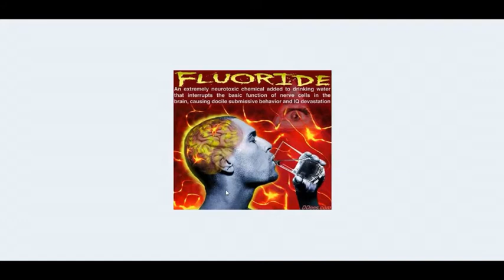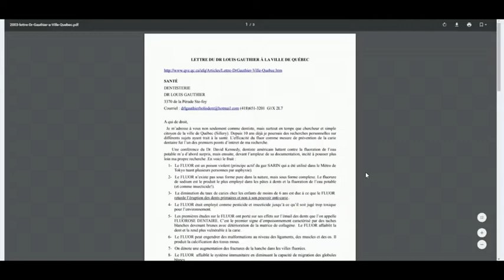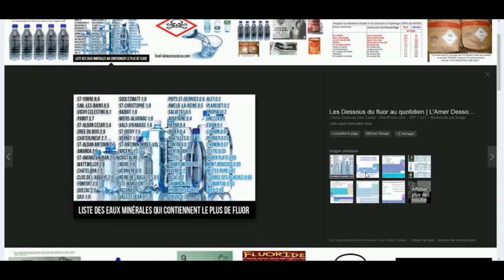DANGER ! Le FLUOR est un NEUROTOXIQUE !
Utilisez des dentifrices naturels (Argile, Aloe Vera etc...). Cela fait plus de 10 ans que j'en utilise sans problème de gencives ou de caries.

🎁Pour un don en Bitcoin (BTC) :
1EDkdEqg1yCEXRyezortD5xUFAugH3a3Gc